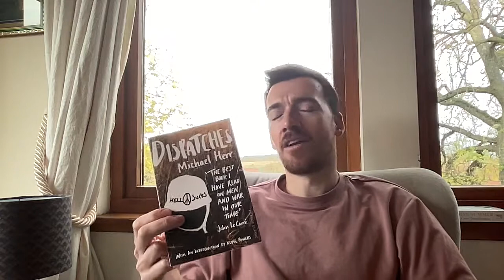My top three books on the Vietnam war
In this video I discuss my favourite three books about the Vietnam War.

Michael Herr - Dispatches
Karl Marlantes - Matterhorn
Tim O'Brien - The Things They Carried

Have you read any of these? What did you think?

Do you have any recommendations of other books on the Vietnam War?